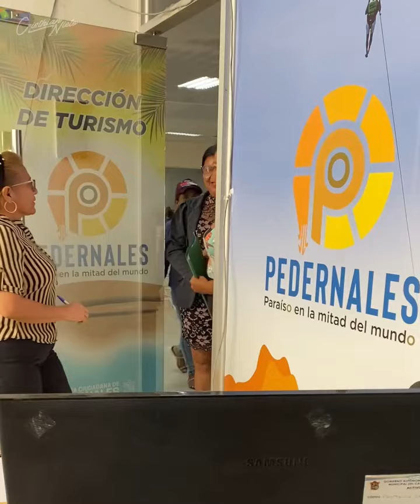Encontré a la niñera perfecta para mi bb 🥰